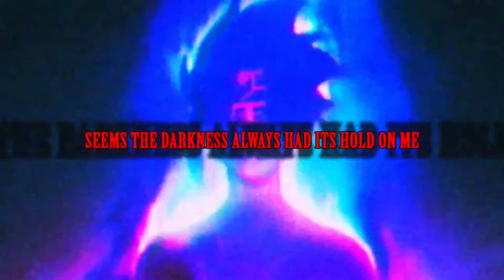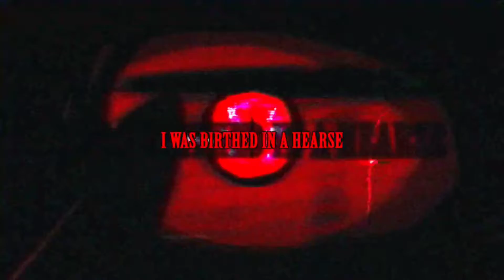Shade Apollo x d0109300-labyrind /prod marrasfall /